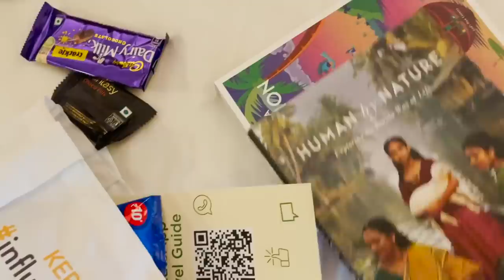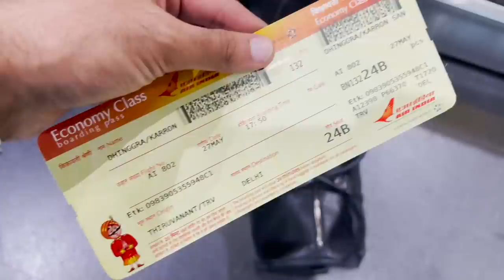Kerala Award🏆 VLOG✈️ *OYEEEE* @FlyingBeast320 @Thugesh@MumbikerNikhil @KARANSEHGALVLOGS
So in this video is a fun vlog when I recently traveled to Kerala for Influencer Awards. No word or intension is there defame or insult anyone in this video. Hope you enjoy this🤎🙏🏻